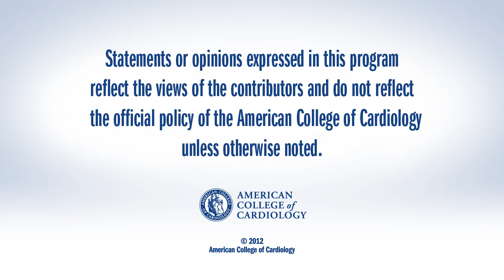JACC Interventions: Primary PCI in Cardiogenic Shock after STEMI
Darren Mylotte, MD, MRCPI, a cardiology fellow at McGill University Health Centre in Montreal, talks with CSWN about his award-winning paper in JACC Interventions about primary PCI in patients with acute MI, resuscitated cardiac arrest and cardiogenic shock. This interview was conducted at ACC.13 in San Francisco.